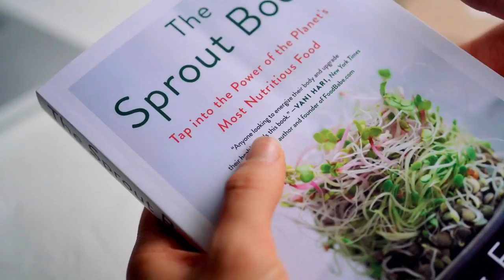Germinados de brócoli y trébol l Segunda experiencia germinando l MACA BITES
¡Haz parte de mi comunidad! Mejora tu vida y aprende a preparar platos deliciosos, nutritivos y a base de plantas 🌱

❤ Maca

Les comparto mi segunda experiencia germinando :)
Esta vez: Semillas de brócoli y de trébol. ¡Espero que disfruten el video y se animen a hacerlo! Es muy fácil y el resultado súper nutritivo.

Para más información acerca del proceso, lean este post que escribí en mi blog: